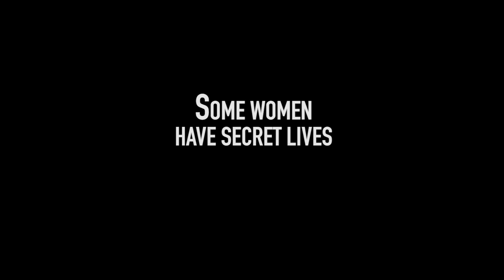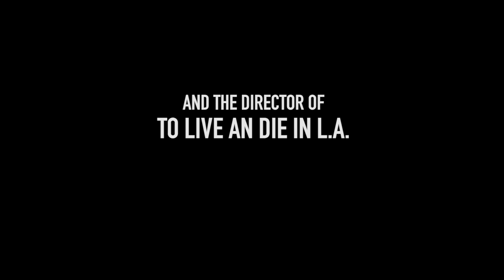JADE Theatrical Trailer Full HD (1995) David Caruso, Linda Fiorentino, Chazz Palminteri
From Joe Ezsterhas, the writer of BASIC INSTINCT...
...and William Friedkin, the director of TO LIVE AND DIE IN L.A.

Two best friends, one an assistant D.A., the other a high profile attorney, find themselves on opposite sides of the law when the woman they both love is implicated in a string of murders.